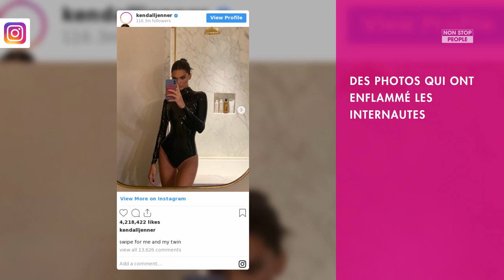Kendall Jenner sexy en latex, elle enflamme la Toile Photos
Alors que la Fashion Week à Paris a débuté, Kendall Jenner ne cesse de faire parler d’elle. Après son passage aux Emmy Awards, la soeur de Kylie Jenner a enflammé la Toile en se dévoilant plus sexy que jamais dans un body en latex.